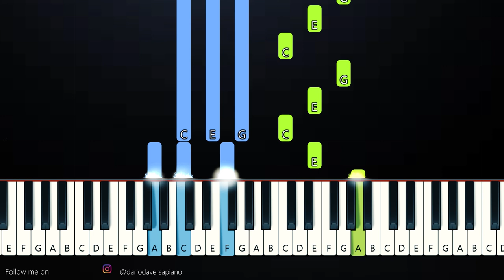Jagger Finn - Vas (Piano Tutorial)